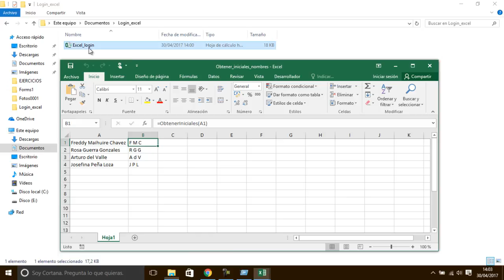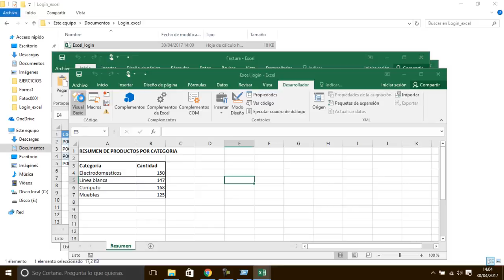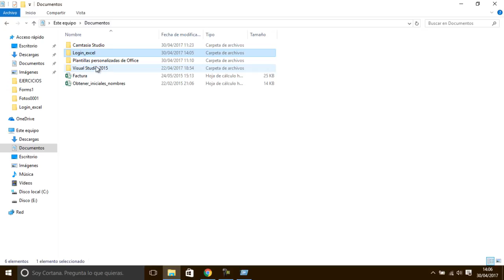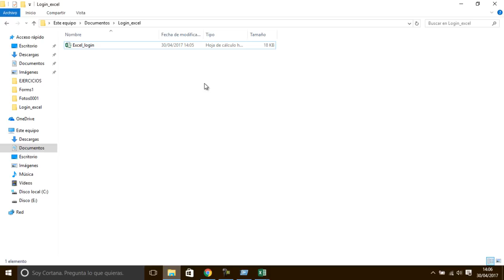Corrección de error en formulario de login excel vba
En este video se corrige el error que causaba al darle cancelar en el formulario de logueo.